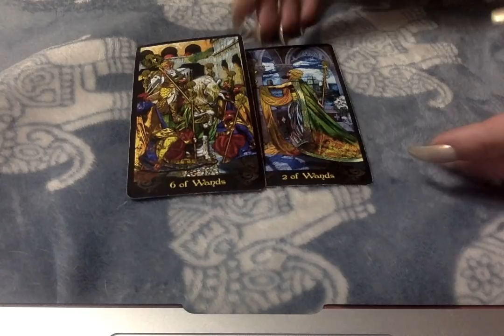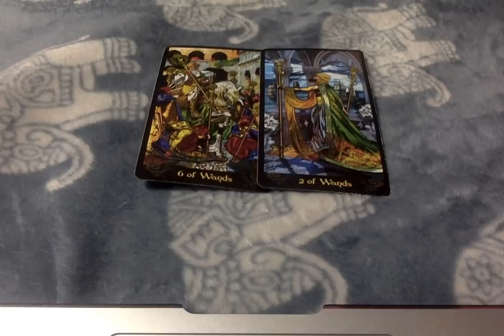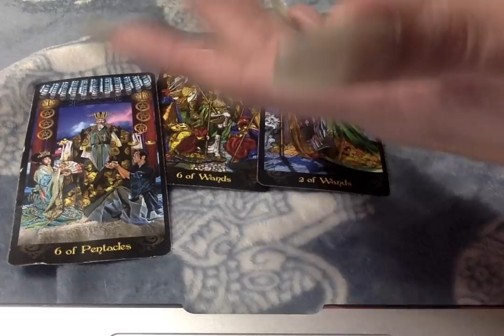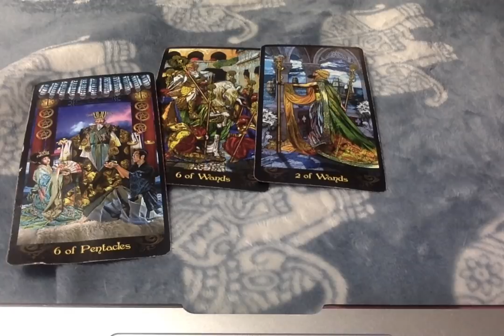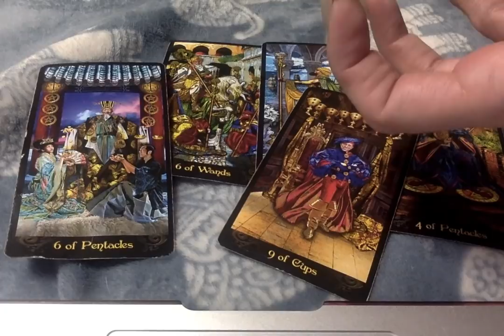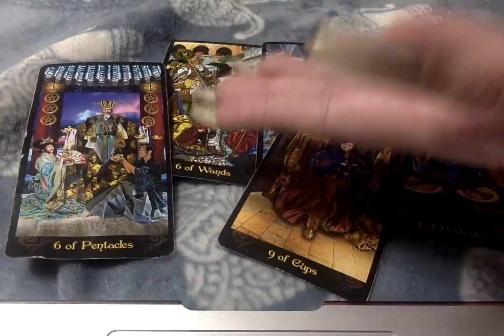Current Karmic Situations - You Can Clean House Or Saturn Will Sherd It To Pieces ..